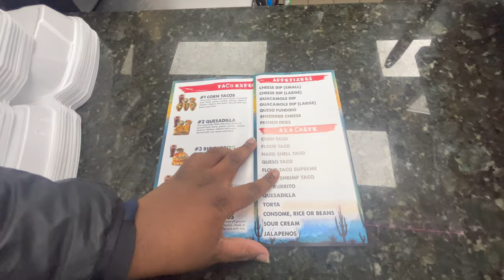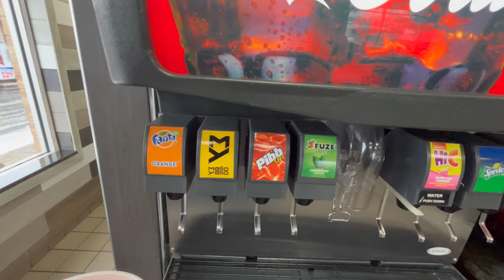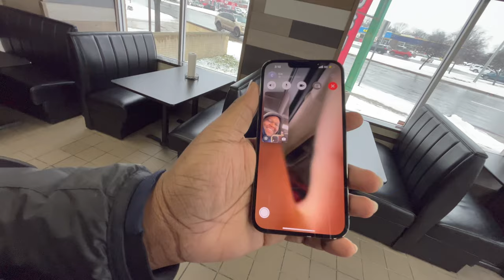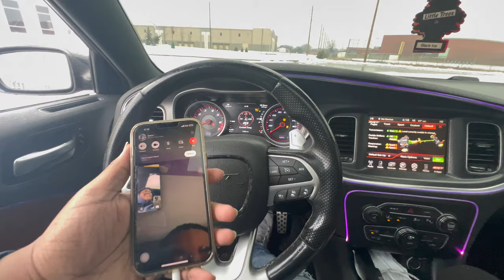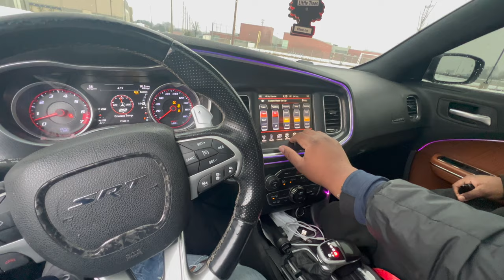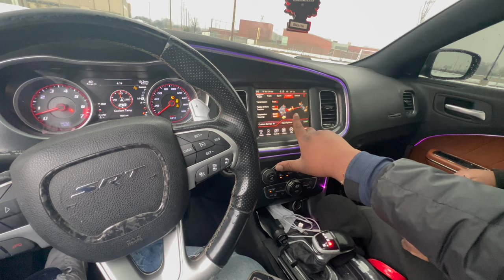TEACHING MY 18YR OLD BROTHER HOW TO SLIDE MY CHARGER SRT 392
GET TINTED
                                     27518 Warren Rd Westland, Michigan